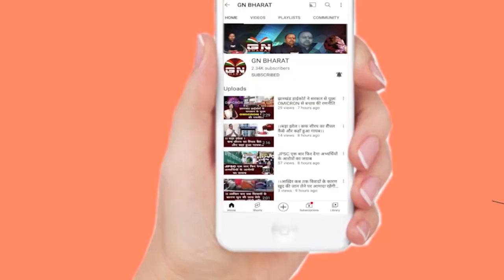IAS छवि रंजन को कोर्ट में पेशी के बाद भेजा गया होटवार जेल , देखे बड़ी खबर